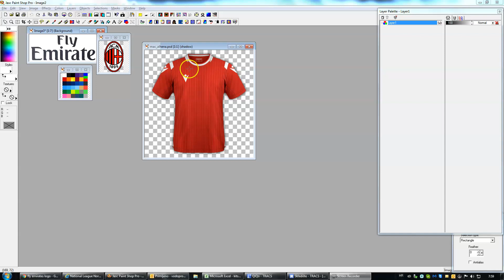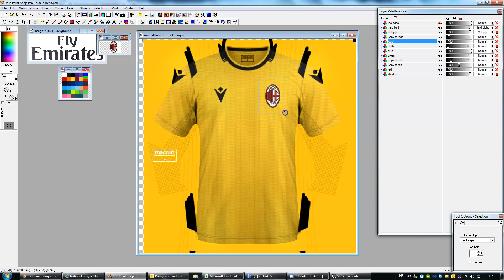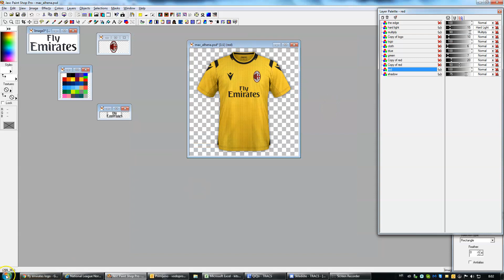Editing bolid74's 2D templates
A short video showing how to quickly edit my templates of 2D kits for Football Manager. It's done in old Paint Shop Pro, but it can be done in any paint program like Photoshop.
Let's make a fantasy Milan away kit.